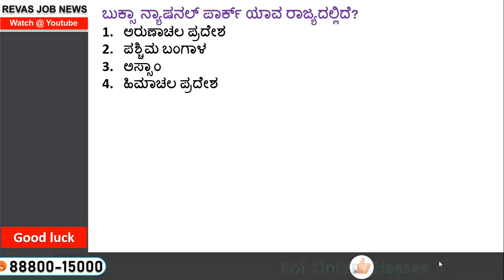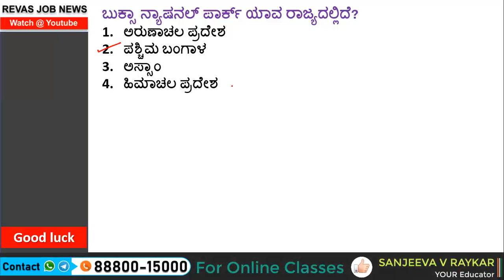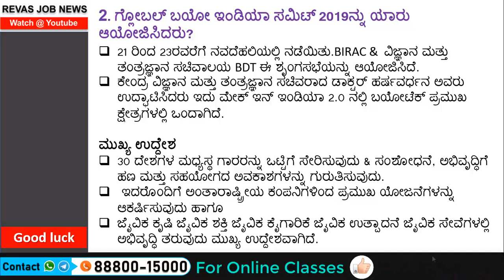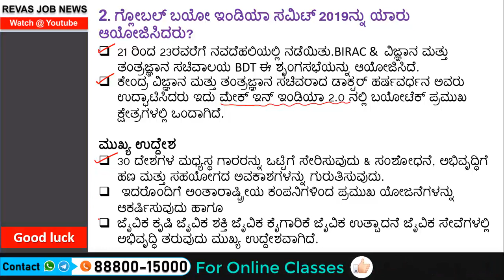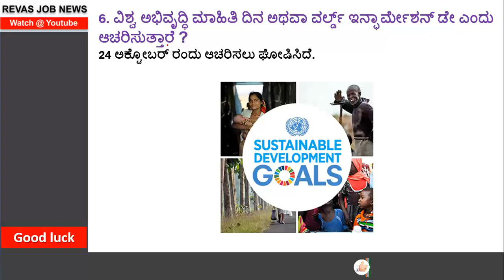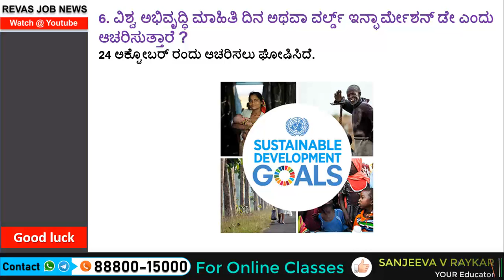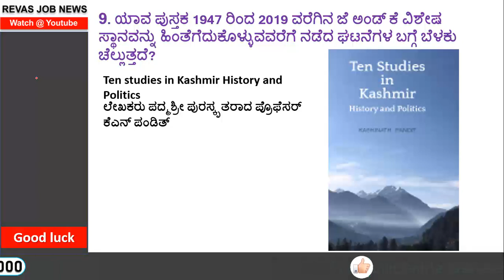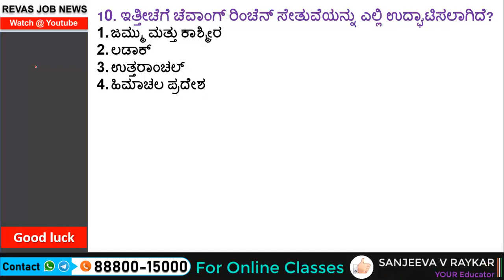25 October 2019 ಪ್ರಚಲಿತ ಘಟನೆಗಳು Current Affairs in kannada | Daily Current Affairs by Sanjeev Sir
25 October 2019 ಪ್ರಚಲಿತ ಘಟನೆಗಳು Current Affairs in kannada | Daily Current Affairs by Sanjeev Sir | Daily Current Affairs in kannada  August Current Affairs in kannada Revas  job news current affairs in kannada Prachalita Ghatanegalu,